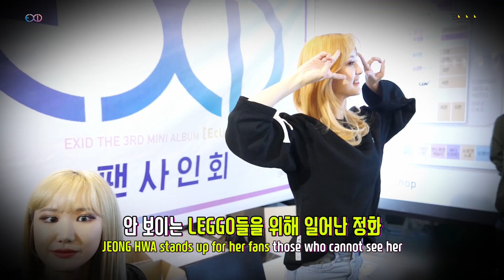[EXID(이엑스아이디)] 팬사인회 간접체험(Virtual EXID fan sign meeting)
- Official SNS -